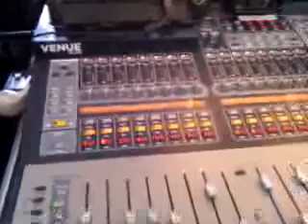CREW - El PASO, TX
Recorded with my Android Mobile Phone. with the Ustream Mobile App